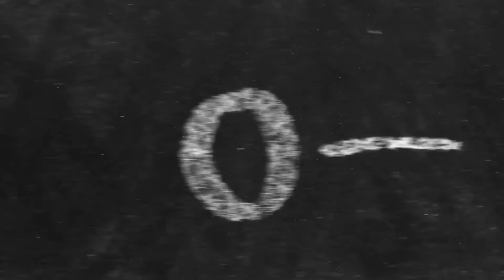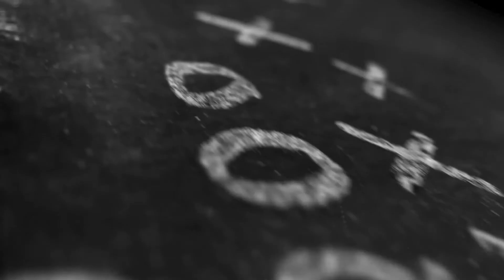UCLA vs Oregon College Football Picks and Predictions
Hosted by: Marley Bet$ & The Coach

‼️WEEK 8 FOOTBALL ACTION‼️

UCLA Bruins vs Oregon Ducks